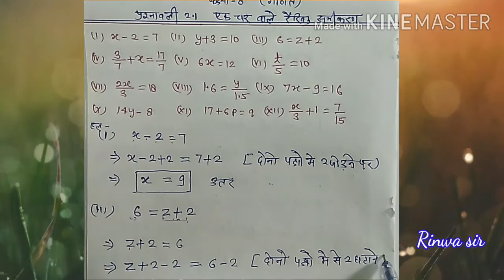कक्षा 8 【एक चर वाले रैखिक समीकरण】प्रशनावली 2.1(प्रश्न सँख्या 1 से 4)【भाग-1】